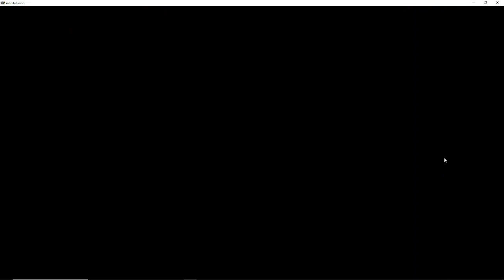Destroying Jasmine Like Its Nothing | Pokemon Fusions Ep 66